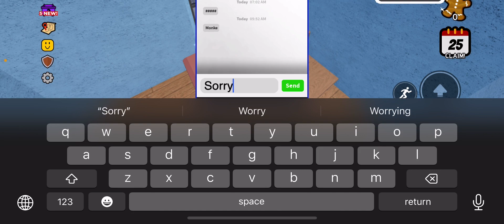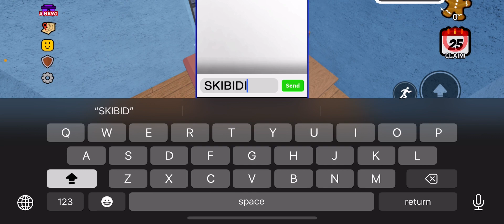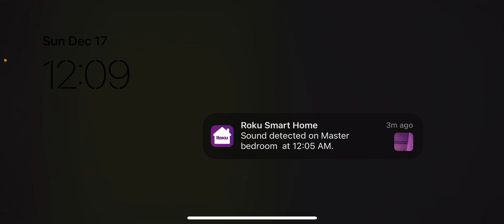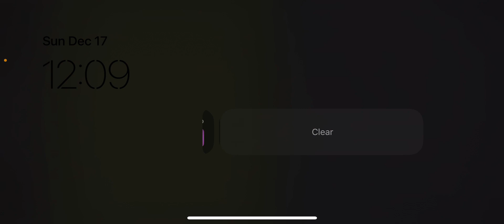Baby pinguin plays Ohio in Roblox